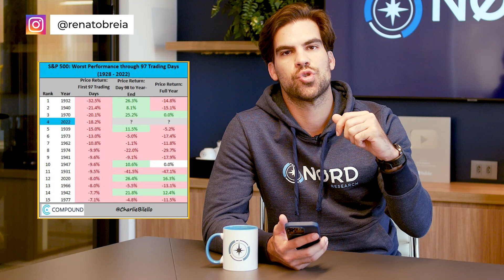A bolsa já precificou as eleições? XPBR31 vs BPAC11 e inflação | Top Five do Breia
Chegou o dia do Top Five com Renato Breia!

E desta vez vamos descobrir se está na hora de investir no exterior, se vale a pena comprar ações da Eletrobrás usando o FGTS, quem ganha na briga de melhor investimento entre XP e BTG e mais!

📸 Não deixe de seguir o Breia no Instagram e mandar a SUA pergunta para ele!

🔷 Nord Wealth: monte uma carteira com a ajuda da Nord

👀 Quedas de mais de 90%! Chegou a hora de investir nessas empresas??

🤔 Rentismo está de volta? Descubra se é possível ganhar 1% ao mês sem investir em ações

00:00 - Top Five com Renato Breia
00:35 - É um bom momento para abrir conta fora? Começo investindo em ações americanas ou IVVB11?
03:04 - Vocês gostam de investimento em inflação e juro curto?
04:41 - Vale a pena invesitr na Eletrobras usando o FGTS?
06:20 - Você acha que as eleições estão precificadas?
08:37 - Como investimento em ações, você prefere XPBR31 ou BPAC11?